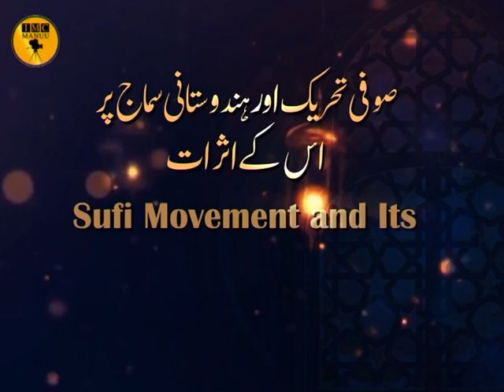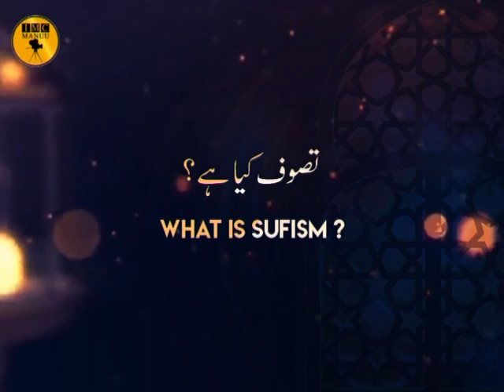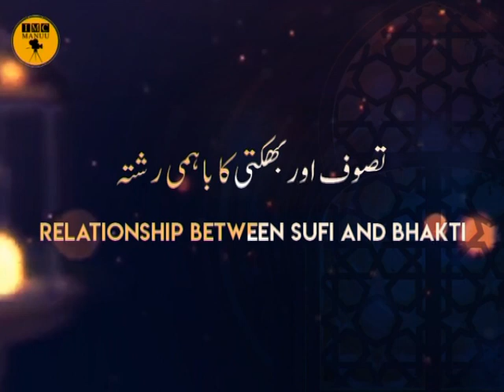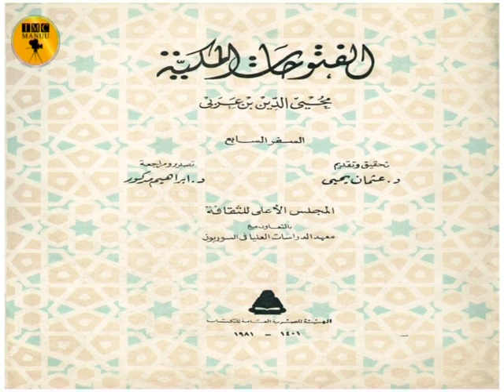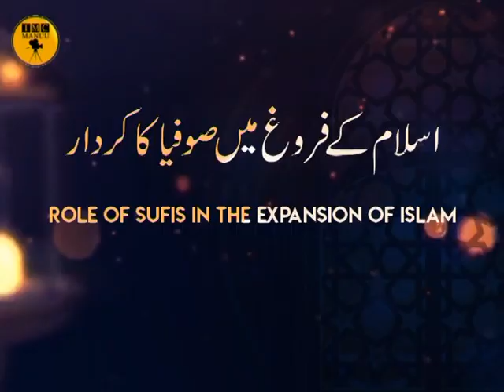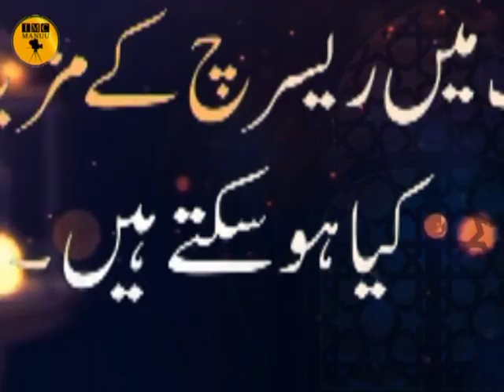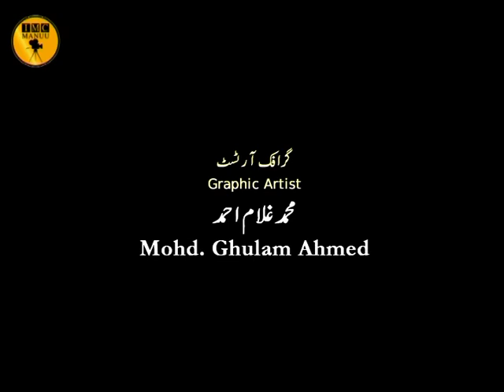Sufi Movement and Its Impact on Indian Society || B.A 2nd Year || IMC, MANUU